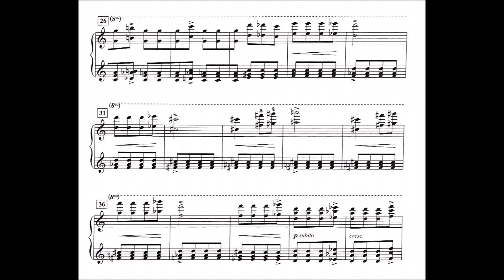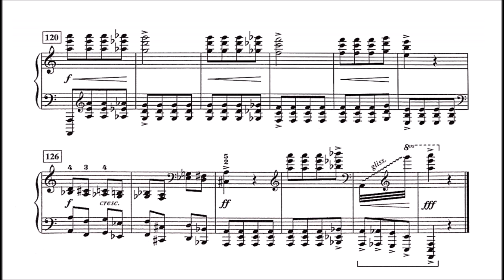James Bastien - Toccata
Toccata, by James Bastien, is a serious work written during his university years when he studied with the Hungarian pianist György Sándor, himself a student and friend of Béla Bartók.  Most of Bastien’s works are pieces written for the purpose of piano pedagogy, but the Toccata is a highly vigorous and formidable work that only the most resilient and diligent of students would successfully play.  By the 1960’s, James Bastien would meet, date, marry, and form a pianist duo with Jane Smisor (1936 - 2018).  Jane’s friendship with publisher Neil A. Kjos would help make them both into successful educators and authors whose hundreds of books are still used by millions of students worldwide.  James passed away in 2005, the same year as Sándor, and his wife Jane survived him by thirteen years.

Dedicatee: György Sándor
Performer: Philip Amalong on piano